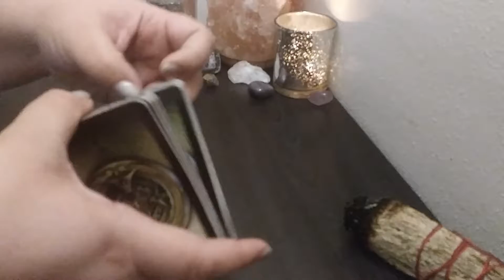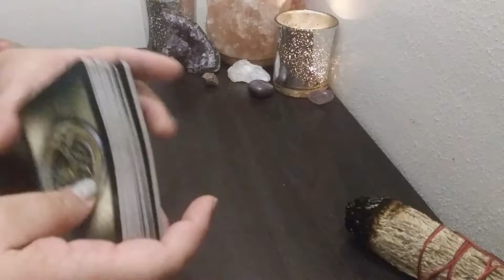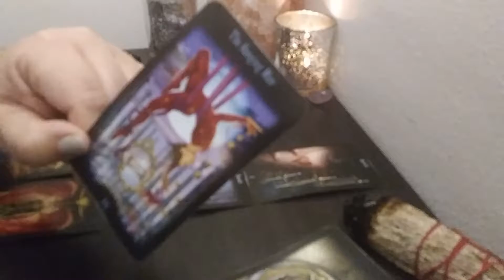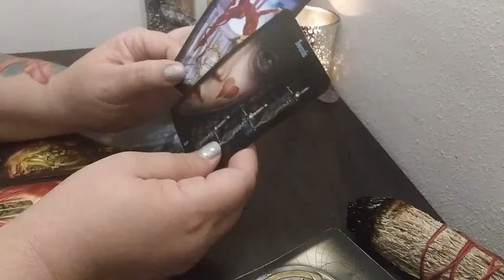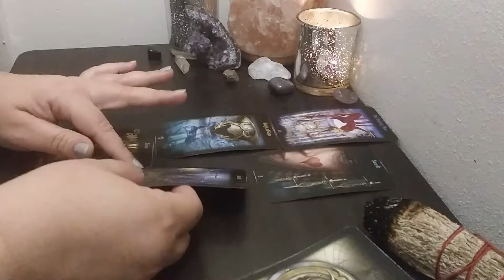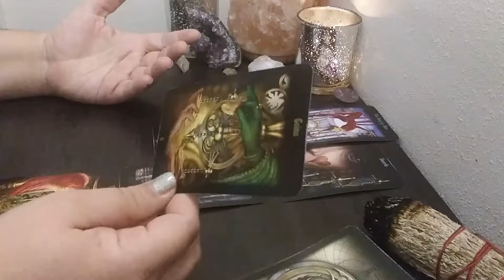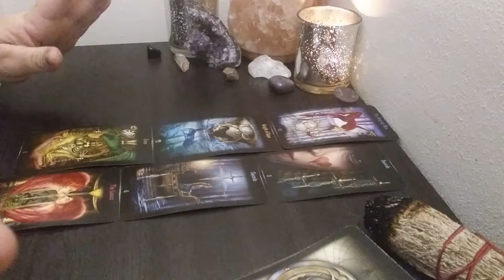♎️Libra, your true love desire...💖💖💖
$20 for quick question spread
$40 for love or career spread
$55 for love and career spread

Check your ☀️ rising, 🌙, and venus

This is a neat site if you want to check your birth chart and get some more clarity

Tarot card Decks used:
Legacy of the divine tarot cards by Ciro Marchetti

All the stones and crystals you see are from a small business located in Florida, luckily, they have a website. I am not being paid to promote them, but I love this store and they are a huge part of my spiritual awakening.